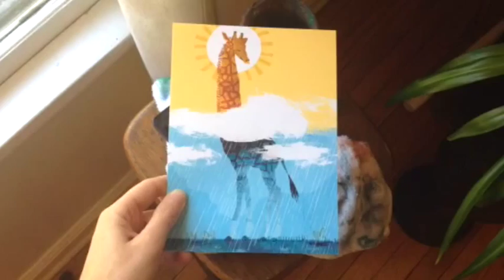Dullaghan Painting Giraffe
Penelope, how did you approach the process of the Giraffe painting?

"This video sums it up completely! Step 1 - mix paint. Step 2 - paint. Step 3 - voilá!  Well, I guess there’s a little more to it then that, but that’s less fun to show. :)"